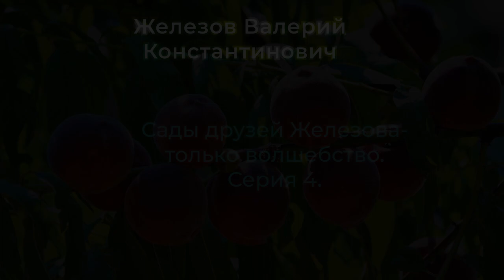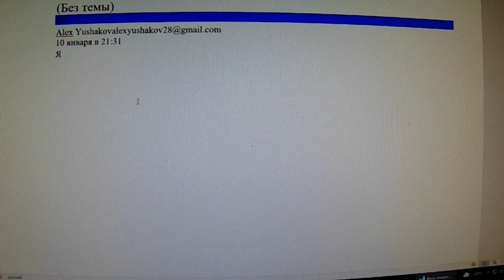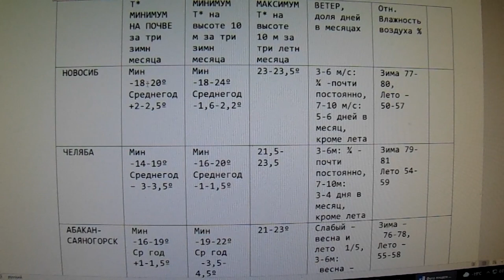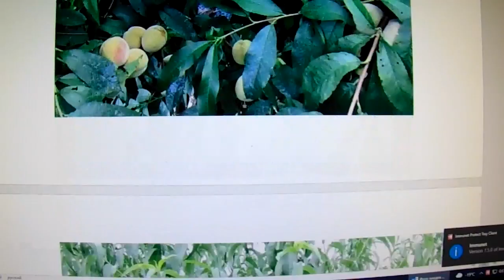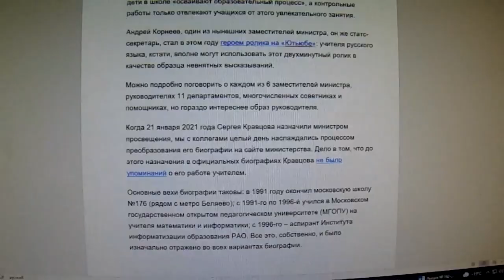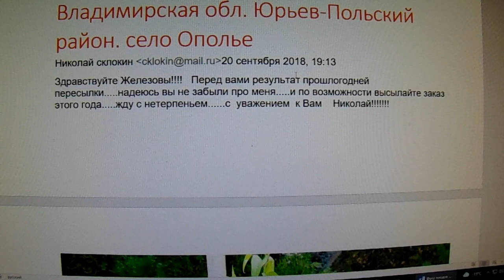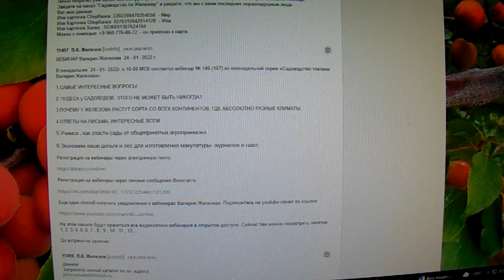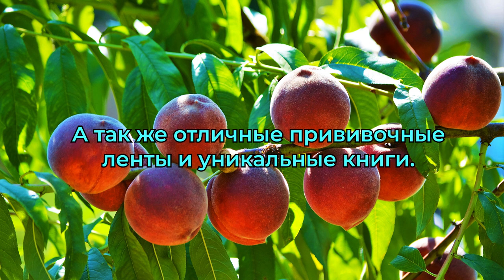Сады друзей Железова-только волшебство. Серия 4